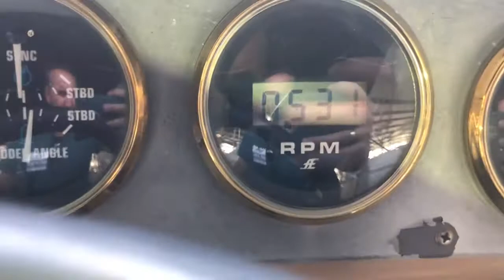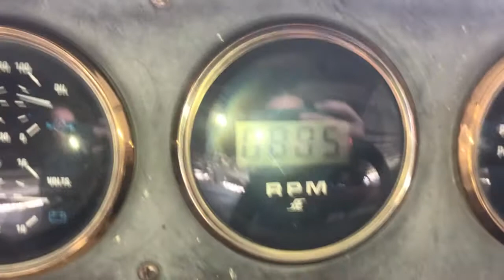Boats of Dallas 2001 Carver 444 video 5